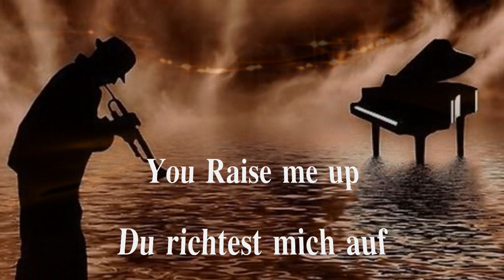You Raise me up ♥♥♥ Du richtest mich auf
"Meine Gedanken zu diesem Lied und Video":

Loslassen ist ein ENERGIEPROGRAMM für die SEELE.
Es erspart dir ÄRGER, GROLL, HASS und VERBITTERUNG.

Wenn du mit dem Schicksal haderst oder andere anklagst, dann signalisierst du deinem Körper eine Bedrohung. Er reagiert mit Anspannung und macht sich bereit zum Kampf. Akzeptierst du hingegen die Situation, wie sie ist, verzeihst dem anderen, von dem du dich verletzt  und gekränkt fühlst, dann schaffst du dir inneren Frieden. Dann kannst du deine Energie für die Dinge im HIER und JETZT einsetzen.